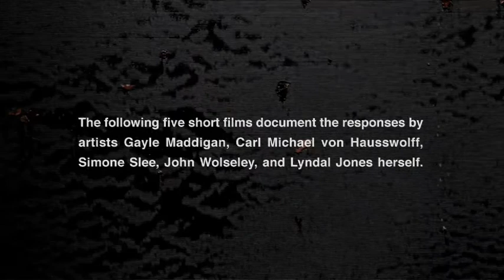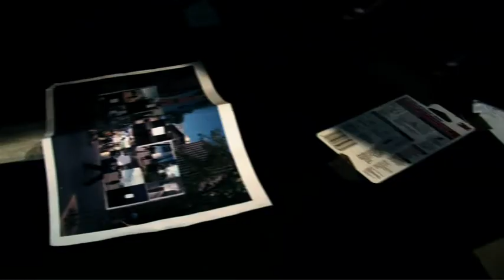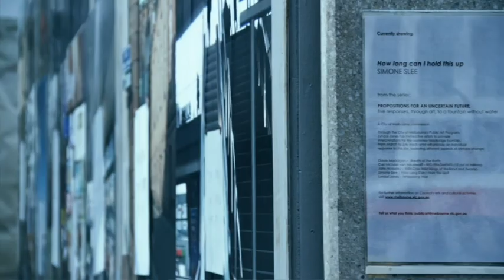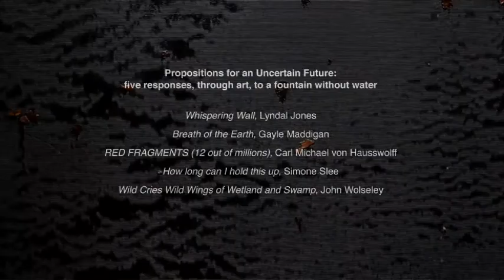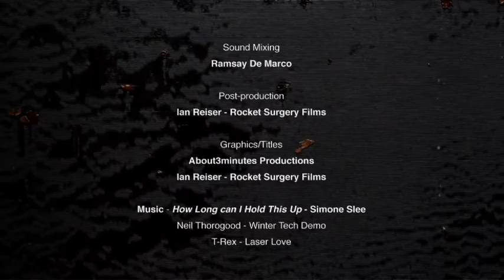DOCUMENTARY - Simone Slee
A recent installation challenges Simone Slee's understanding of what defines "public artwork"...

Produced, directed and edited by John Paul Tansey